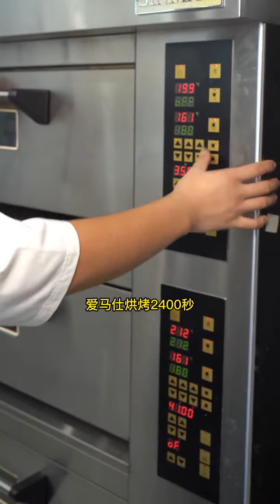他就是靠一塊吐司面包，火遍唐山的瑪莎拉蒂，管是零零後大媽，還是70歲小夥，沒有人能夠拒絕這裏。美食